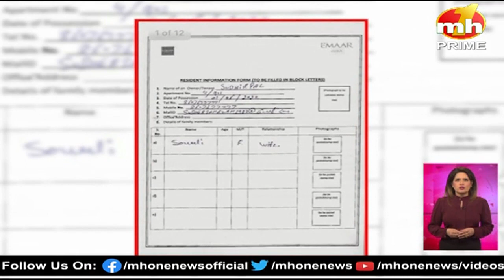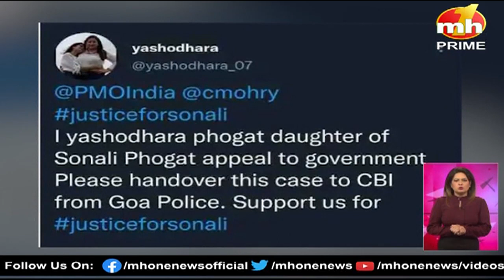Haryana Danadan || बुलेटिन में देखिए हरियाणा की सभी बड़ी खबरें फटाफट अंदाज में || Haryana News